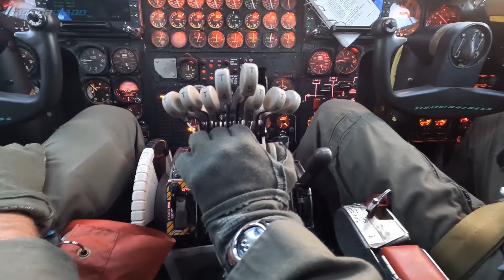B-52H Stratofortress Bombers Take Off and Land from Royal Air Force Base Fairford, England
U.S. Air Force B-52H Stratofortress bombers take off and land from Royal Air Force Base Fairford, England

U.S. Air Force B-52H Stratofortress takes off for a mission over the Baltic Sea in support of Bomber Task Force

The U.S. Air Force has plans to keep the B-52H Stratofortress in service until at least 2050

• Credits
U.S. Air Force Airman 1st Class Kyle Wilson, Airman 1st Class Jared Brewer